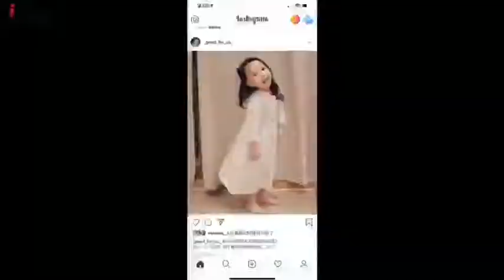Square Dancing in Chongqing 重庆广场舞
So guess who is the leading dancer?

What do you want to know about the secret metropolis of China-Chongqing ?

If you have taken a nice video of Chongqing, welcome to share with us via ia or or any social media we mentioned above. We will interact with you on the topic in your video, answer your questions and have surprise for you.